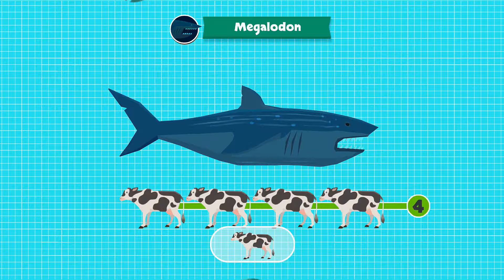Dino Dana World + Dino Robot Corps #2 | Eftsei Gaming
Dinosaurs: Spinosaurus, Megalodon, Brachiosaurus, Kentrosaurus & Compsognathus.

Welcome to Dino Dana World! Here you’ll find all-new games and favorite dino facts inspired by the hit TV show Dino Dana. Whether you’re discovering how big (or small) dinosaurs can be, or finding out what kind of food they eat, there’s always something fun. Puzzles, games, and facts make dino-mite! Every month you’ll get 2 new free virtual dinosaurs to add to your collection. You’ll get 4 free games to start, with new games available as in-app purchases every three months. Dino Dana world comes to you from Sinking Ship Entertainment, producers of the award-winning Dino Dana TV show and its award-winning digital suite.

Try assembling a large and powerful robot dinosaur.
After the assembly,
You can use a variety of techniques.

00:00 Intro
00:09 Spinosaurus
01:31 Dino Robot Spinosaurus
03:45 Megalodon
04:53 Dino Robot Megalodon
07:08 Brachiosaurus
08:31 Dino Robot Brachiosaurus
10:52 Kentrosaurus
12:05 Dino Robot Kentrosaurus
13:57 Compsognathus
14:55 Dino Robot Compsognathus